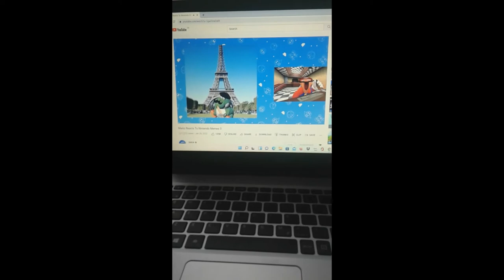This Is How Yoshi Got Arrested !